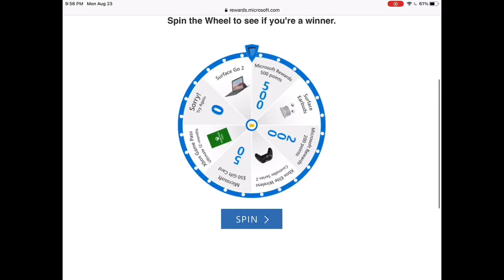Microsoft scam wheel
Another video coming soon to the scam wheel series 😈😈😈😂😂😂😂😂😂😂